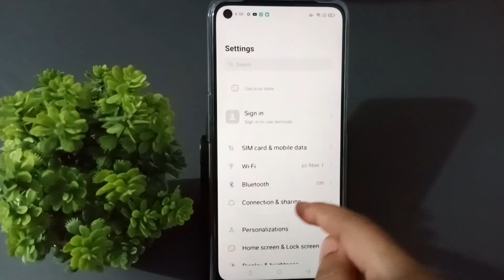how to change language oppo A11K